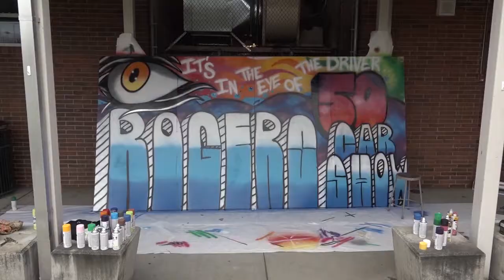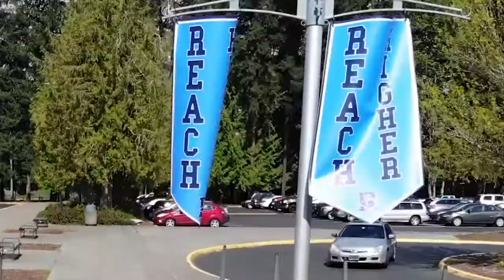RHS Video Production